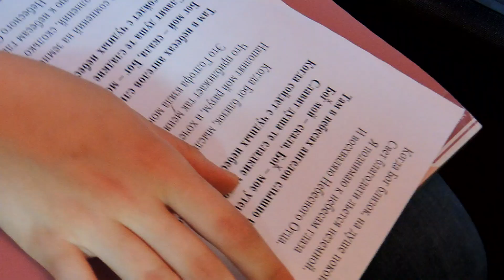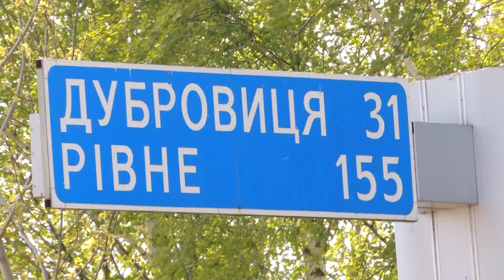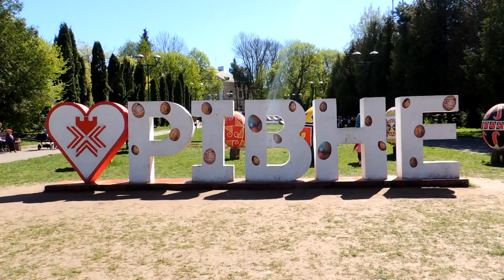Поездка молодёжи в Здолбунов и Ровно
Поездка молодёжи в г. Ровно и г. Здолбунов (Украина) - 21-22 апреля 2018 г.